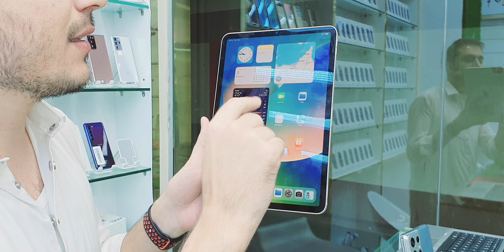Second Hand Mobile Phones, Low Price in UAE 🇦🇪, Used iPhone, Samsung, Huawei, Sony, LG, Sharp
Address, Deira naif dubai, Opposite to naif police station behind new Madina supermarket,

Samsung Galaxy S21ultra 5G
12gb Ram
256gb Memory
with Box
1950-AED

IPhone 11
64gb
Original Condition
1080-aed

IPhone xs
256gb
Original condition
1050-AED

Ipad Pro (3rd Generation)
11-inch
128gb
Original Condition
Small Scratch
2100-AED

Samsung  Galaxy Note 20Ultra 5G
12gb Ram
128gb Memory
1 physical Sim
1 esim
Small Minor Dot
1270-AED

Samsung Galaxy Note 10Plus 5G
12gb Ram
256gb Memory Storage
Complete Box accessories
Original Condition
1230-AED